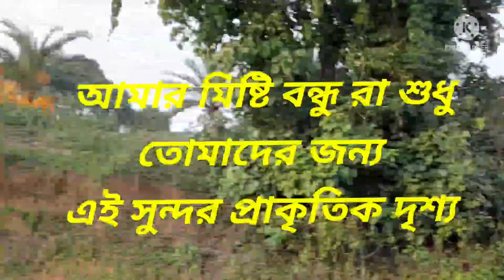চুরি করতে গিয়ে ধরা পড়ে গেলাম 😥 তারপর কি হলো দেখো@maabetuvlog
চুরি করতে গিয়ে ধরা পড়ে গেলাম 😥 তারপর কি হলো দেখো video most popular video bengalivlog dailyvlog maabetu vlog❤️